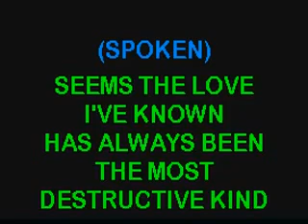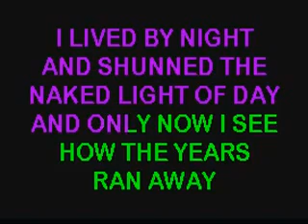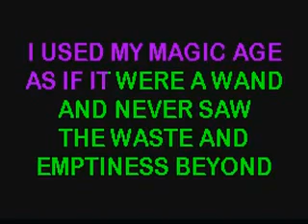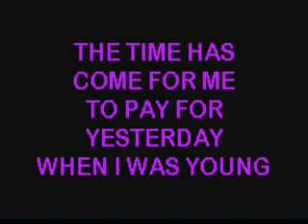Yesterday When I Was Young OK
Yesterday When I Was Young (Charles Aznavour - Herbert Kretzmer)